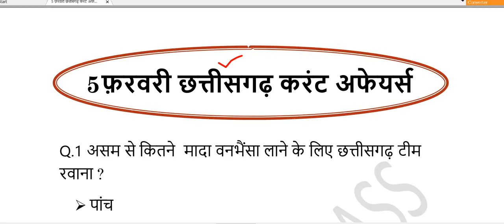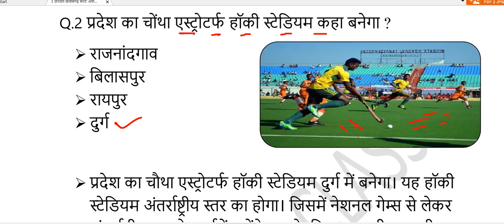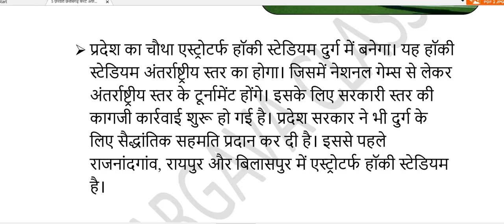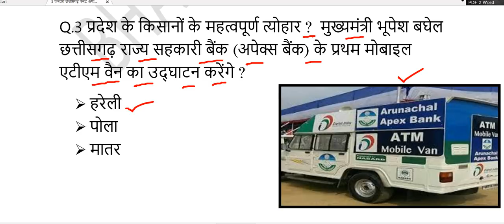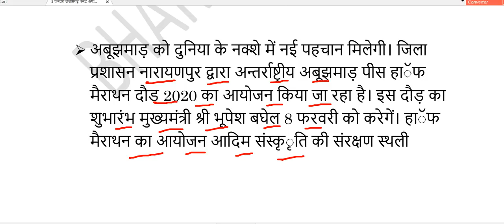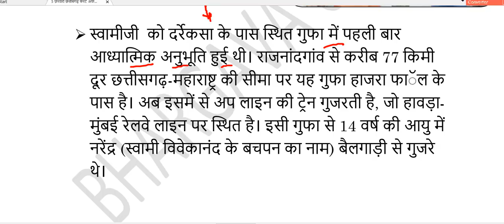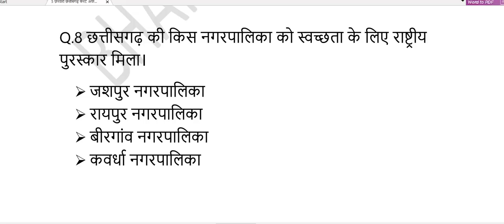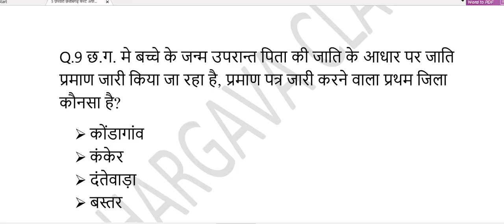5 फ़रवरी छत्तीसगढ़ करंट अफेयर्स 2020 | cg current affairs 2020 | cg psc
hi

5 फ़रवरी छत्तीसगढ़ करंट अफेयर्स 2020